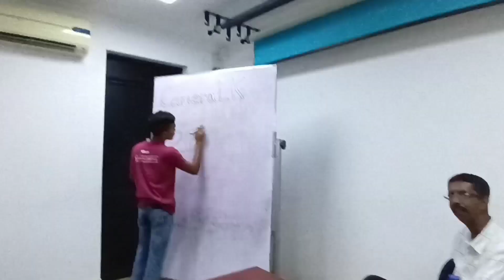සෙට් එක😀❤️💙😘ෆොටෝ ගන්න ඕනෙ නම් අපිට කියන්න 😁@Enaya2